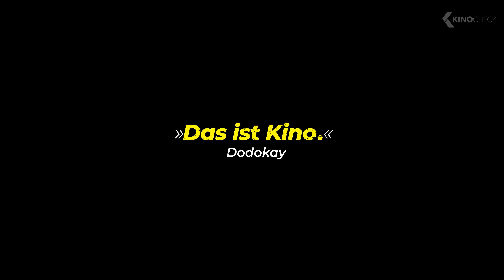RAUB IHREN ATEM Trailer German Deutsch (2024) Katy Karrenbauer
Die letzte Nacht vor Silvester. Meisterdiebin Laura schleicht sich in ein ­Luxushotel. Ihr Ziel: eine Liste mit den wahren Identitäten hunderter ­V-Leute und Informanten. Doch auch die verbissene Polizistin Maxine ist vor Ort. Laura beginnt mit Maxine ein gefährliches Katz-und-Maus-Spiel. Sie ahnt nicht, dass auch der skrupellose Killer Laschla die Liste will – koste es, was es wolle. Lauras Chancen, diese Nacht zu überleben, schwinden. Denn es geschieht, was nicht geschehen darf – sie verliebt sich.

Note | RaubIhrenAtem German Trailer courtesy of Camino Filmverleih. Bei einem Kauf ändert sich für euch nichts, aber ihr unterstützt dadurch unsere Arbeit. | KinoCheck®